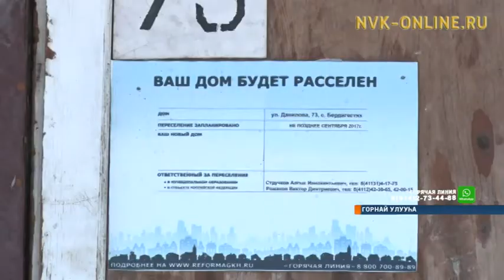Горнайга хаарбах туруктаах дьиэлээхтэргэ анаан саҥа таас дьиэ үлэҕэ киирдэ